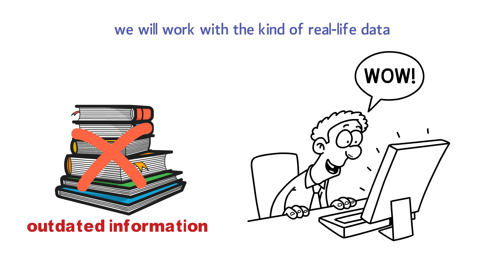Business Intelligence With Python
A brief overview of why you need business intelligence with Python.
If you want to learn more about data science and how it can recession-proof your career, follow this